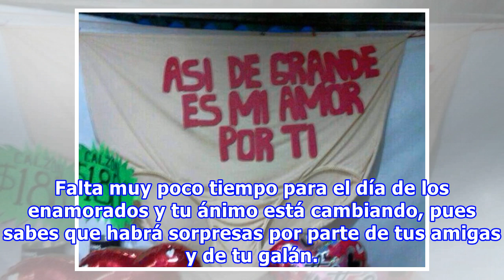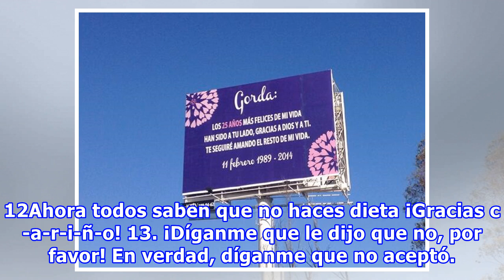20 personas que matarían de vergüenza a Cupido con sus regalos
20 personas que matarían de vergüenza a Cupido con sus regalos
Falta muy poco tiempo para el día de los enamorados y tu ánimo está cambiando, pues sabes que habrá sorpresas por parte de tus amigas y de tu galán. No importa si son grandes o son pequeños detalles, al final la intención es lo que cuenta, o al menos eso dice la gente. De igual forma es el mejor mom...